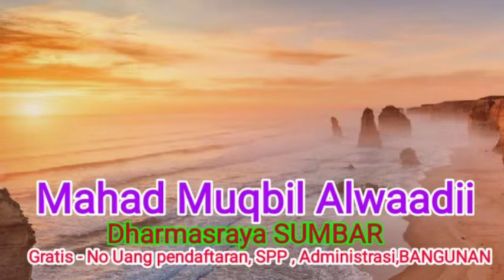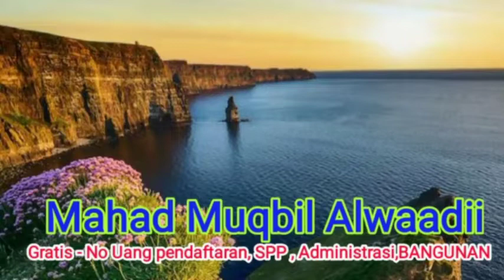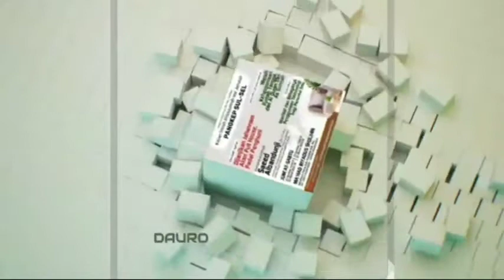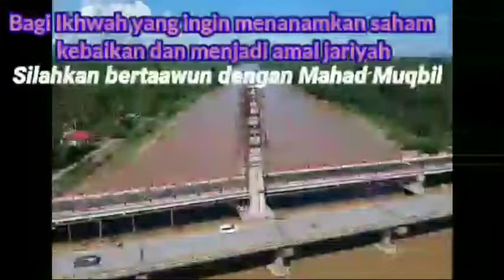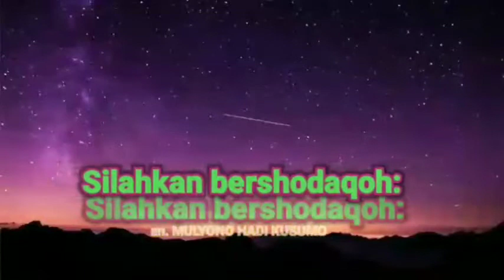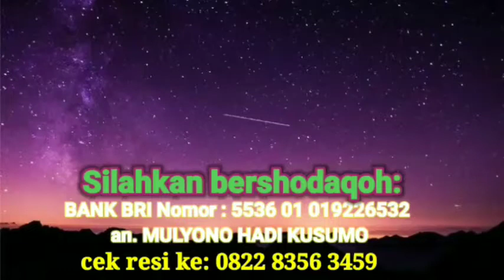Dauroh kendari 02: masjid akbar kota kendari ( Hikmah dibalik musibah )